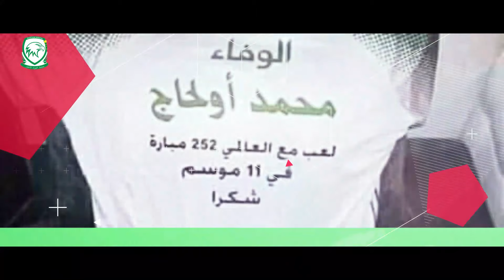آخر أخبار الرجاء : الهدهودي رجاوي الموسم المقبل | تكريم اولحاج | اللائحة الافريقية | ملخص حوار زيات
السلام عليكم و رحمة الله و بركاته متتبعي قناة الجراد تيفي، مرحبا بكم في عدد جديد من فقرة "جوغنال ڤيغ" و التي نطلعكم من خلالها على آخر اخبار فريق الرجاء الرياضي و مستجدات النسور الخضر، اخبار الرجاء في عدد اليوم جاءت عناوينها على الشكل التالي :

رسميا .. الرجاء يقدم حميد احداد بالوازيس
ملخص لحوار جواد الزيات مع أسامة بن عبد الله
الرجاء يضيف حميد احداد باللائحة الافريقية
الرجاء يرسل اللائحة الإفريقية الخاصة بعصبة الابطال للكاف
رسميا .. الجيش الملكي يقدم لاعب الرجاء الباهي
تكريم محمد اولحاج خلال لقاء بيتيس
الزيات يؤكد اتفاق الرجاء مع مالانغو في انتظار الاعلان الرسمي
مروان الهدهودي بقميص الرجاء الرياضي الموسم المقبل